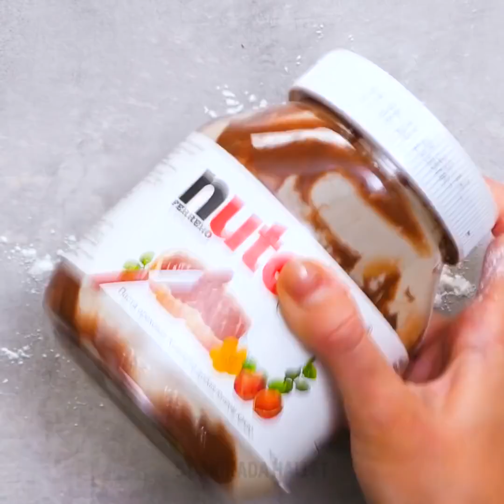DAHA ÖNCE HİÇ DENEMEDİĞİNİZ 34 ÇILGIN YEMEK TARİFİ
PİŞİRMEYİ DENEMENİZ GEREKEN LEZİZ TATLILAR

Arkadaşlarımla vakit geçirmeyi ve ev partileri yapmayı çok severim. Bu yüzden yapabileceğim hızlı ve kolay tarifleri her zaman beğenmişimdir. Ayrıca, mutfakta uzun süreler harcamayı da hiç sevmem. İşte bu videomuz bayılacağınız havalı tariflerle dolu!

Portakallı tarçınlı börekler, fıstık ezmeli patlamış mısır, havuçlu turta ve daha nice şeyi yapmayı öğreneceksiniz! İlk tarif benim en sevdiğim! Havuç turtasına bayılıyorum. Hadi havuç artıklarından bu turtayı yapalım. Bir kasede havuç artıklarını, 2 bardak un, 3 yumurta ve 1 bardak esmer şekeri iyice karıştırın ve fırına atın. Üstüne dilediğiniz kremayı dökün ve keydini çıkarın! Sıradaki tarifim biraz çılgınca olabilir ama bir deneyin! Hiç portakalın içinde tarçınlı börek yaptınız mı? Portakalları alın, üstkerini kesin ve bir kaşık ile içlerini oyun. Boş portakalın içinme tarçınlı böreği koyun ve üstüne yağ ekledikten sonra fırınlayın.

Neredeyse bitmek üzere olan bir Nutella kavanozunuz varsa şu kolay ve havalı tatlıyı deneyin! Kavanoza bir bardak süt koyun, şeker ekleyin ve 2 yemek kaşığı mısır nişastası ilave edin. Çalkalayın ve soğuduktan sonra tadını çıkarın! Ayrıca, çeşitli aromaları olan patlamış mısır yapmaya da bayılıyorum. Bu videomuzdaki tarif ise fıstık ezmeli patlamış mısır! Neredeyse bitmek üzere olan bir fıstık ezmesi kavanozunuz varsa, mısır tanelerini içine koyun ve miktodalgaya atın. Bu patlamış mısıra bayılacaksınız!

İşte karşınızda en basit tatlı! Dondurmalı ekmek! Bunun için tek hitiyacınız olan şey dondurma ve ekmek. Izgara karpuzu da denemek isteyebilirsiniz. Bu hem bir ara yemek olabilir, hem salatalara ekleyebilirsiniz, hem dedumanlı aroması ile leziz bir tatlı olarak servis edebilirsiniz.

Hiç kahveli biftek yapmayı denediniz mi? Bu havalı yemeği nasıl yapabileceğinizi öğrenmek için videomuzu izleyin!

ZAMAN BİLDİRİMLERİ:
00:09 Ev yapımı portakallı börek
00:50 Havuçlu turta tarifi
01:58 Kahveli biftek
05:55 Leziz karpuz tarifleri
06:49 Karpuzlu atıştırmalık